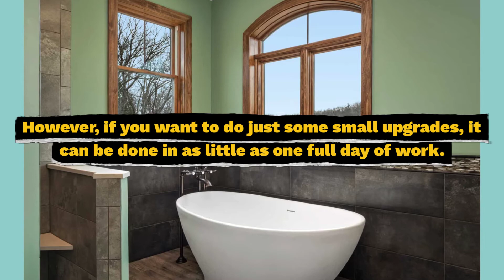Bathroom Remodeling - Danville - Prosper Construction Development Danville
Prosper Construction Development Danville
151 Remington Dr
Danville, CA, 94526

We have a reliable team with expertise in bathroom remodeling projects so if you are looking for a luxury bathroom or a minimalist yet beautiful one, our crew has the skills, tools, and commitment to give you the best renovation experience making sure the final product is exactly what you imagined.

Bathroom remodeling  in  Danville
Bathroom remodeling near me in  Danville
Bathroom remodeling ideas in  Danville
Bathroom remodeling cost in  Danville
Bathroom remodeling companies in  Danville
Bathroom remodeling contractors near me in  Danville
Bathroom remodeling plans in  Danville
Bathroom remodeling design ideas in  Danville
Bathroom remodeling design modern in  Danville
Bathroom remodeling design tile in  Danville
Ideas for bathroom remodels in  Danville
Bathroom vanities in  Danville
Bathroom cabinets in  Danville
Bathroom decor in  Danville
Home addition in  Danville
Home addition ideas for small homes in  Danville
Home addition cost in  Danville
Home addition cost per square foot in  Danville
Home addition ideas in  Danville
Home addition kits for mobile homes in  Danville
Home addition plans in  Danville
Room addition in  Danville
Room addition ideas for small homes in  Danville
Room addition cost in  Danville
Room addition ideas in  Danville
Room addition kits for mobile homes in  Danville
Room addition cost per square foot in  Danville
Room addition plans in  Danville
Cost to add a room in  Danville
Family room addition plans in  Danville
Diy room addition kits in  Danville
Kitchen remodelers in  Danville
Kitchen remodel in  Danville
Kitchen remodeler in  Danville
Kitchen remodels ideas in  Danville
Kitchen remodel ideas in  Danville
Kitchen remodels cost in  Danville
Kitchen remodel cost in  Danville
Kitchen remodelers near me in  Danville
Kitchen remodel near me in  Danville
Kitchen design in  Danville
Kitchen design ideas in  Danville
Kitchen design cabinets in  Danville
Kitchen design modern in  Danville
Kitchen cabinets in  Danville
Custom cabinets for bathroom in  Danville
Custom bathroom cabinets in  Danville
Bathroom with vanities in  Danville
Lights for bathroom vanities in  Danville
Custom kitchen cabinets in  Danville
Custom kitchen cabinets near me in  Danville
Landscape architect in  Danville
Landscape contract in  Danville
Landscape designer in  Danville
Landscape edger in  Danville
Landscape fabric in  Danville
Landscape forms in  Danville
Landscape gardener in  Danville
Landscape gardens in  Danville
Landscape ideas in  Danville
Exterior painters in  Danville
Exterior painters in my area  in  Danville
Exterior painters near me in  Danville
Local painting contractors in  Danville"""""""